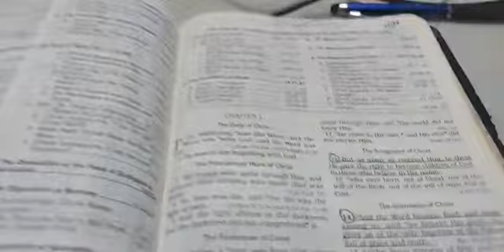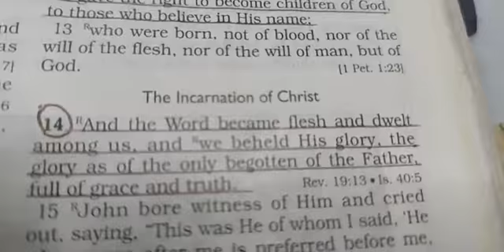Morning Motivation 12.7.21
***We Behold His Glory***
Morning Motivation
John 1:14